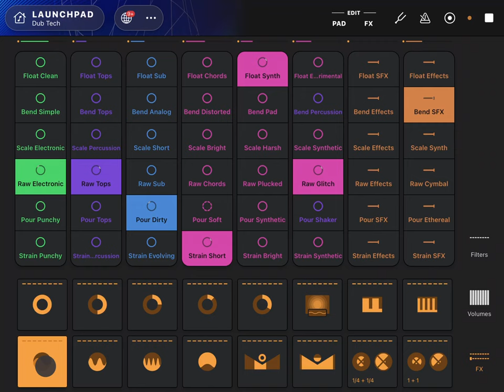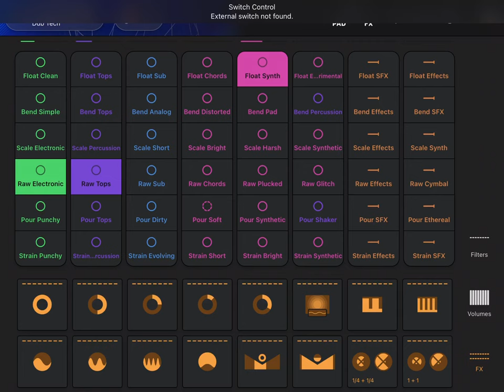1 hour of AI-generated techno beats and dub